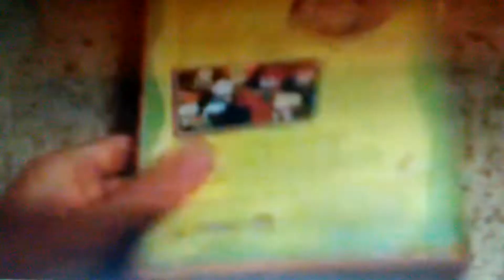My Rugrats VHS Collection (Fast)